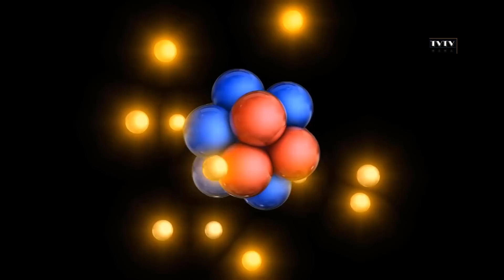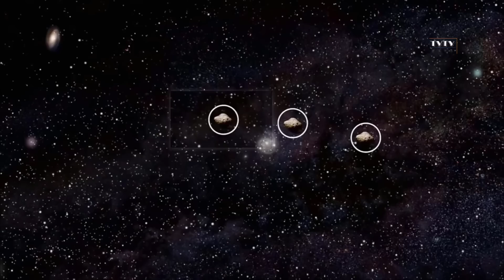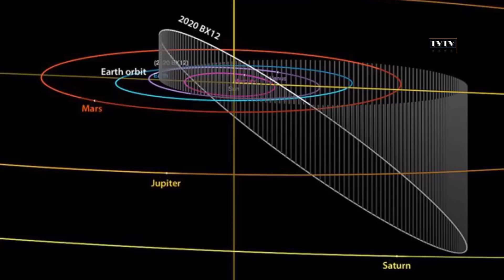Tại Sao Ánh Sáng Có Thể Đi Xuyên Qua Thủy Tinh | Thư Viện Thiên Văn